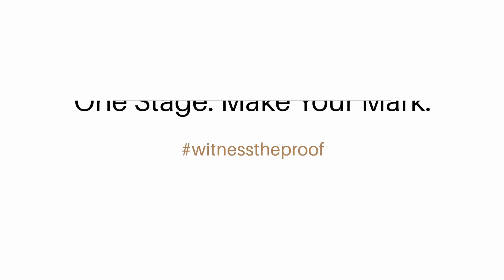Driveway of Dreams | Mindy Chernoff | Proof Talk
What happens when a brief childhood experience sets the trajectory for a lifelong passion and calling? It's simple...People are lead to greater freedom, love and clarity, one person and a horse at a time!